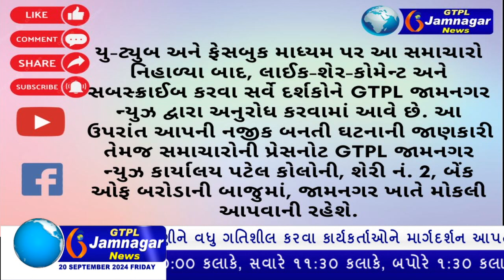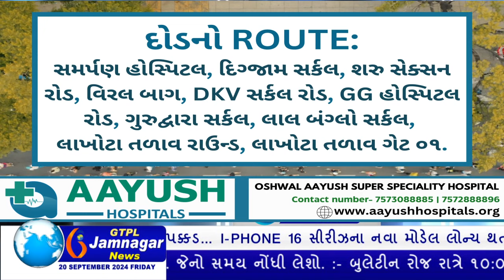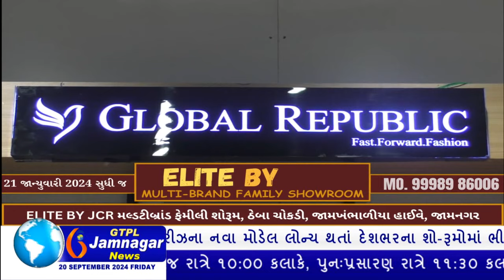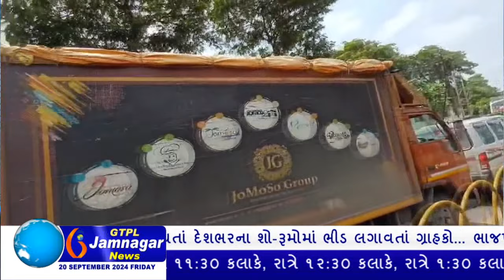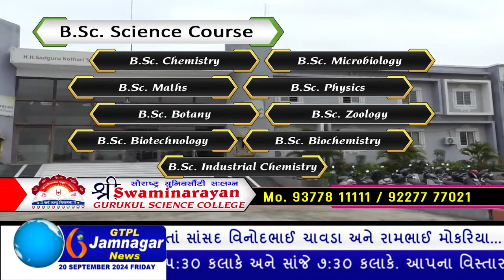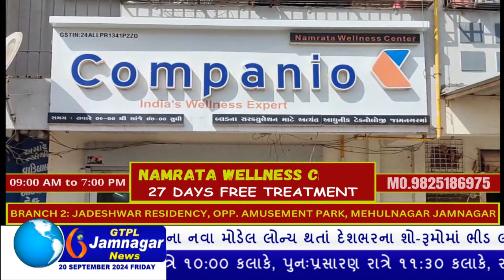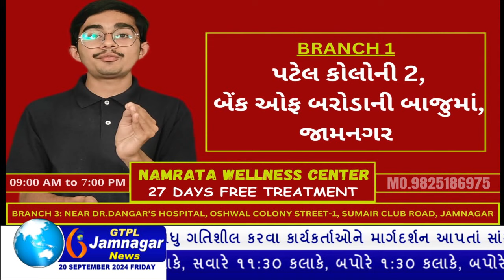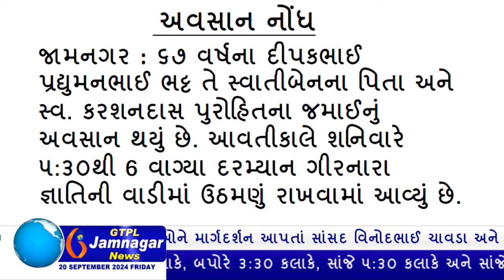JAMNAGAR NEWS 20 09 2024 હાલારની નંબર-1 ન્યુઝ ચેનલ GTPL જામનગર ન્યુઝમાં જુવો આજના મુખ્ય સમાચારો